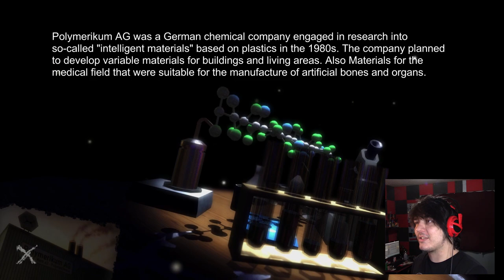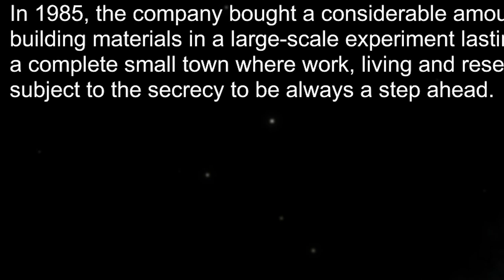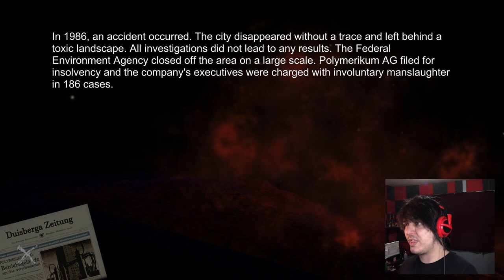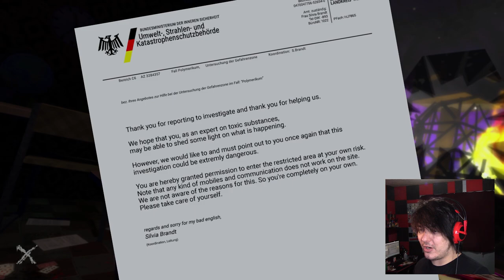A Life in Plastic | Polymerikum (Part 1)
A German plastics plant mysteriously disappeared in the 80's... 30 years later, it returns just as mysteriously

Wanna send me stuff? Send it here:
United States